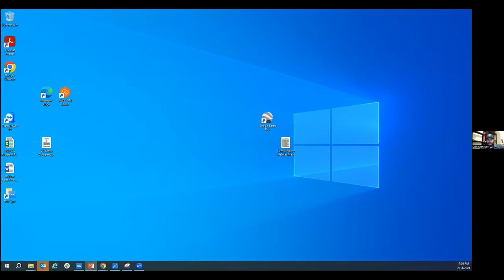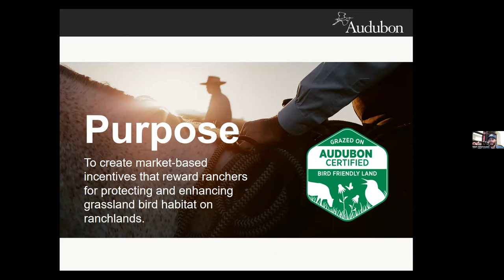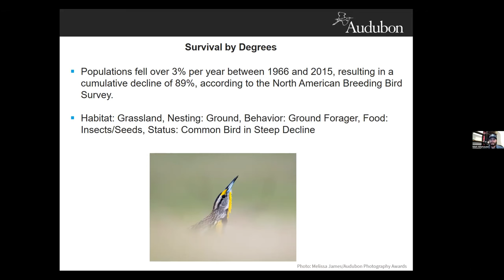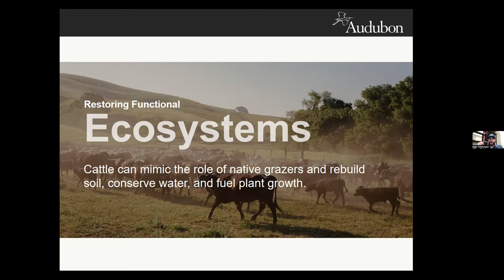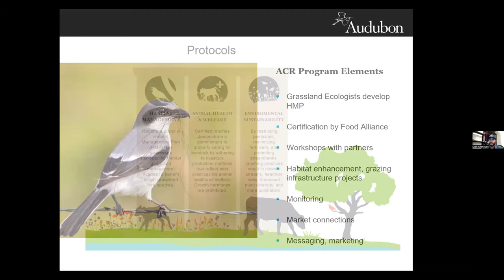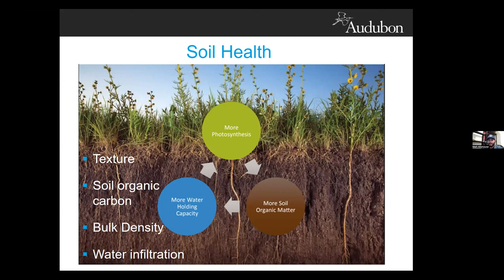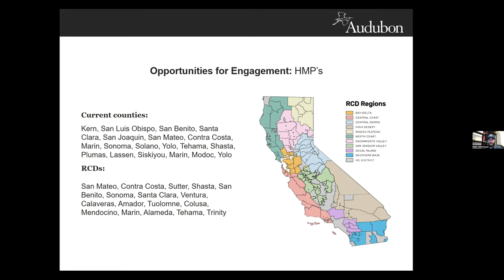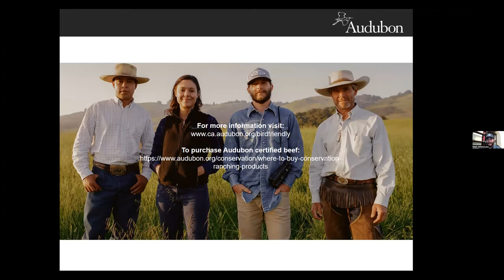Audubon Conservation Ranching Program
Audubon launched its Conservation Ranching program (ACR) here in California in 2019. Matt Allshouse of Audubon California presents this program which is designed to stem the conversion of grassland ecosystems and improve the ecological functions of rangelands by partnering with ranchers to transition to more regenerative grazing approaches via a ranch certification program. This presentation highlights the ACR program components which includes the development of ranch-specific Habitat Management Plans and a third-party certified set of regenerative grazing practices to increase climate-driven drought resiliency, rebuild soil organic matter, enhance plant diversity and cover, increase water infiltration and carbon sequestration, and increase overall biodiversity.